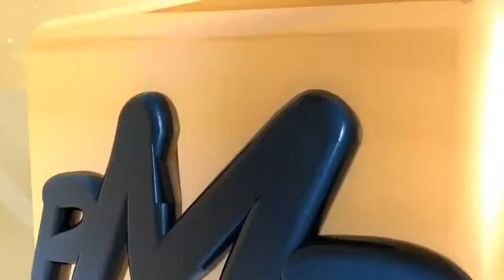PokeMoshPit Battle #634: EtikaWorldNetwork vs Jim52395 [5th Gen OU]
Original Description:
Today on PokeMoshPit we have a 5th Gen battle from the youtuber EtikaWorldNetwork vs Jim52395.  As he is a possible new director, be sure to tell us whether or not if he should stay or leave, give constructive criticism for his future uploads, leave a big "like" if you enjoyed, and check out both players personal channels.